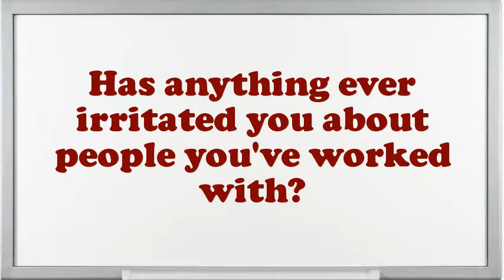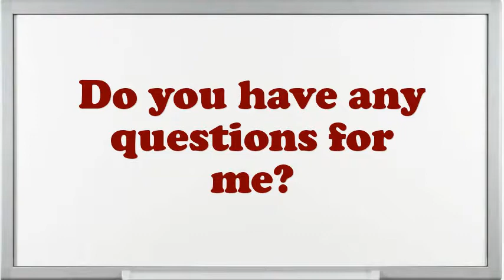Treat Team Member Interview Questions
Interview Questions for Treat Team Member.Illustrate few exemplars of companionship as an Treat Team Member.In your Treat Team Member Chef job did you feel you improved agreeably?Do you believe you are over certified for the position this Treat Team Member?How do you decide what gets top priority when scheduling your time?If you were hiring a person for this job, what would you look for?